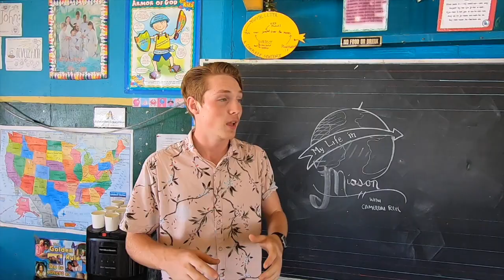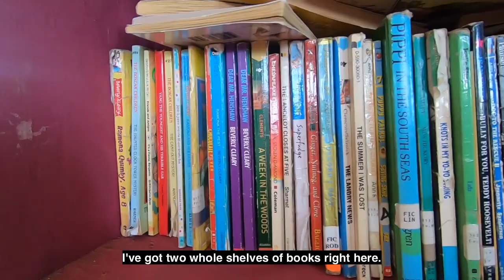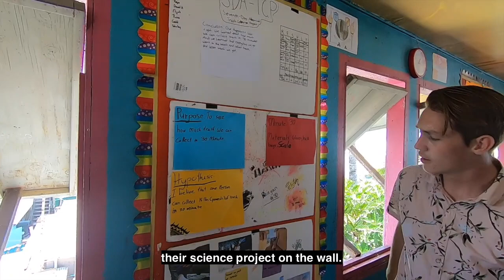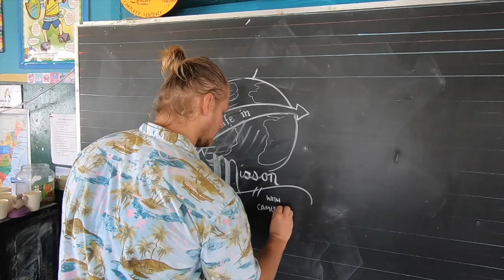My Life in Mission - Tour of My Classroom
Cameron gives a quick tour of his 6th grade classroom at Ebeye Seventh-day Adventist School.